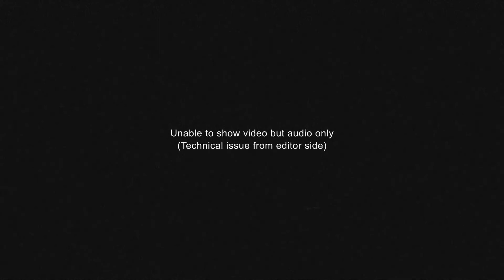Daily Devotion InsightHow to Negotiate Well 1 by Rev Christopher Mun